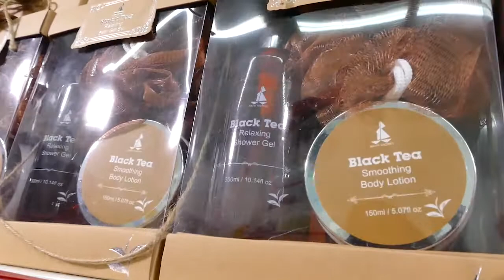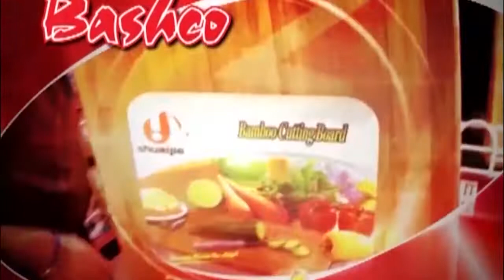Bashco Show feat. Pre Valentine's gifts, wall decor and more!